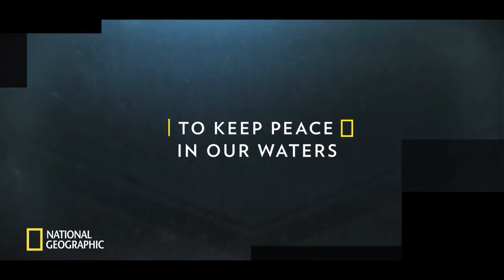Inside Indian Naval Academy | National Geographic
When it comes to ensuring the safety of the nation, naval forces are the epitome of strength and tenacity. On Indian Navy Day, take a tour of Asia's largest naval academy on National Geographic.